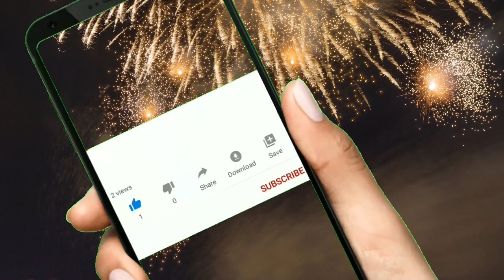Best Wishes ..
Attributions ...

➞ Artist: Ron Gelinas
➞ Track Title: Windsurfing (original mix)
➞ Link to Track: youtu.be/AJ-EIjvjJoA

2) Footage (background photos & videos):
Michael Fousert on Unsplash
Andreas Dress on Unsplash

Other background photos and videos : on Pixabay and Pexels.